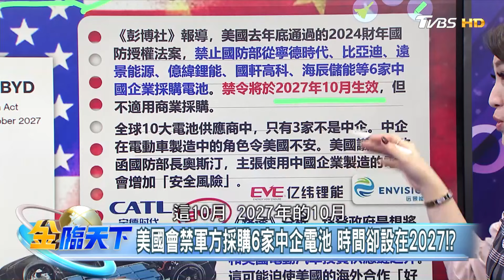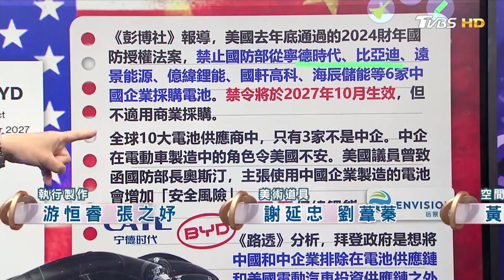美國會禁軍方採購6家中企電池 時間卻設在2027！？| 金臨天下 20240124